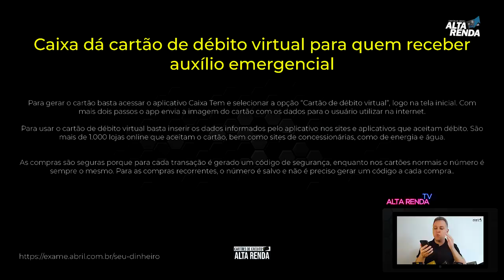💳URGENTE "SEGUNDA PARCELA AUXÍLIO" Caixa libera Cartão Virtual para todos os clientes do auxílio.😷